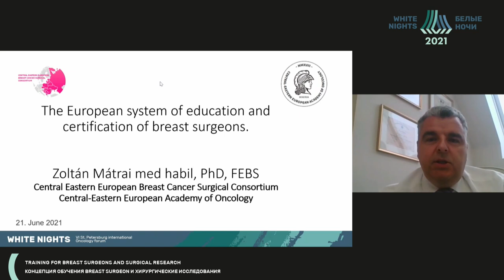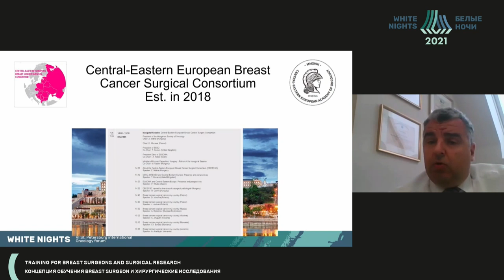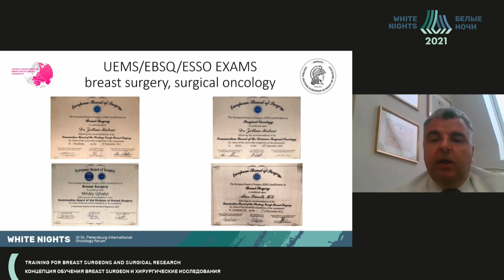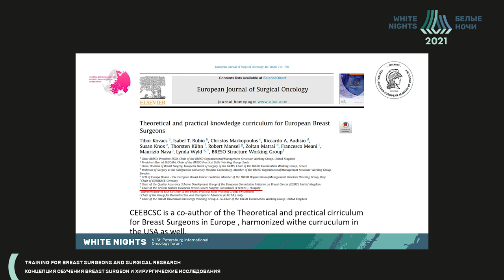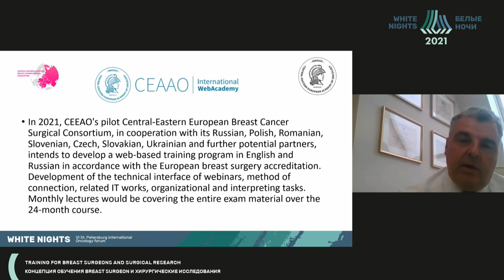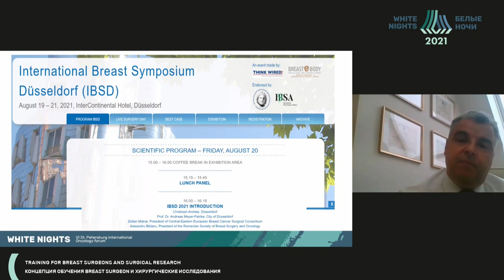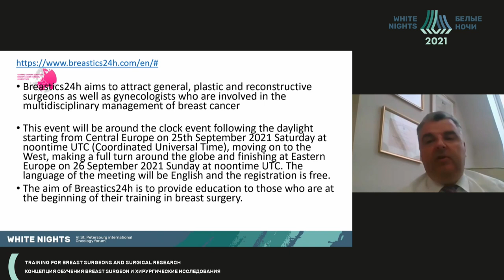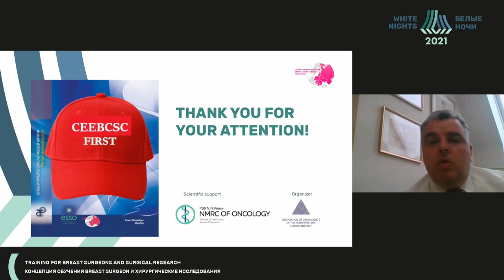Европейская система обучения и сертификации хирургов онкологов-маммологов (Zoltan Matrai)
Zoltan Matrai - руководитель Центра хирургической онкологии, руководитель отделением хирургии груди и саркомы National institute of Oncology (Национальном институте онкологии), главный хирург, д.м.н., профессор,  г. Будапешт, Венгрия